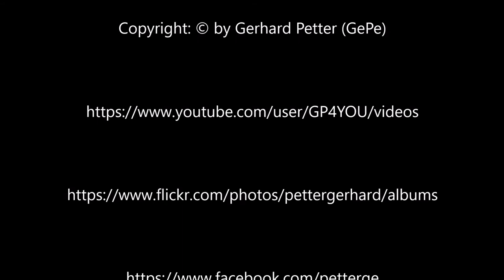Bearspotting in Zăbala -1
Bärenbeobachtung / Bearspotting
Zabola Estate, Zăbala, Judet Covasna, Romania